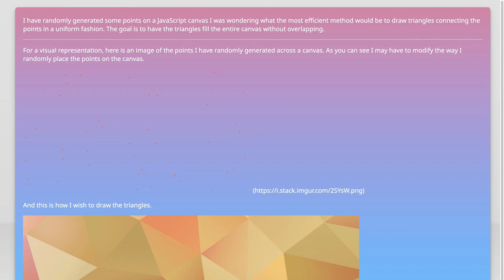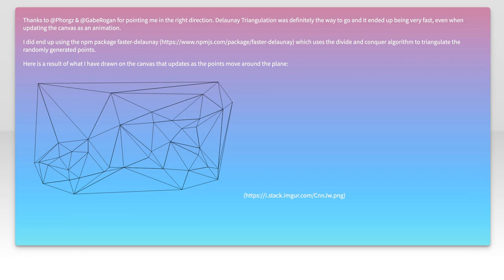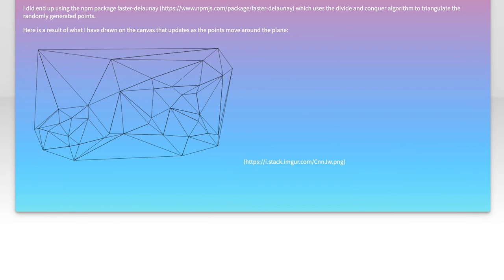Generating triangles from a random set of points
javascript: Generating triangles from a random set of points

Related to: javascript, canvas, html5-canvas, geometry